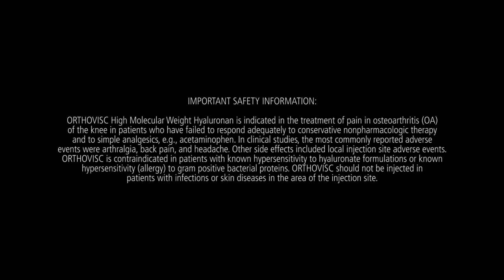Learn how ORTHOVISC® High Molecular Weight Hyaluronan helped Debbie get back to her work as a nanny.